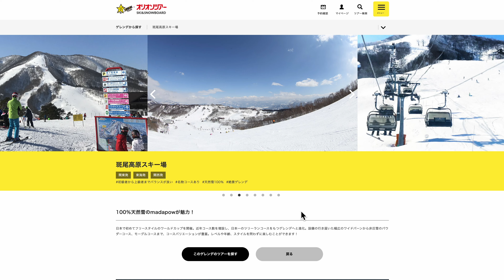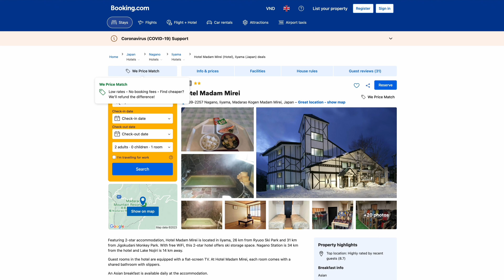Powder Adventure - Snowboarding in Nagano's Best Slopes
Join us on our adventure as we explore Japan Powder in Madarao mountain, a beautiful ski resort located in Nagano Prefecture, Japan. 🏂 Despite the heavy snowstorm and freezing temperatures, we braved the elements to experience the thrill of snowboarding on some of the best slopes in the country. Follow us as we share our experience of finding the best deals on transportation and accommodation, trying out the delicious local cuisine, and relaxing in cozy hot springs. ♨️

This travel guide vlog is the perfect resource for anyone looking to plan their own snowboarding trip to Japan. Watch this in stunning 4K as we take you through our journey and share tips and tricks for making the most out of your adventure.

00:00 - Intro
00:59 - Course hunting
01:44 - Day 1 - Get to Madarao
02:27 - Checkin hotel & snowboard rental
03:24 - Try Japan Powder
04:10 - Lunch at Ski Resort
05:05 - Dinner at Madam Mirei & late-night fun
06:29 - Day 2 & Breakfast
06:55 - Japan Powder vol 2
07:21 - Secret Izakaya at Iyama Station
07:42 - Outro

/Credit/

Thank Duc senpai and Tu paisen for the awesome Japow videos.